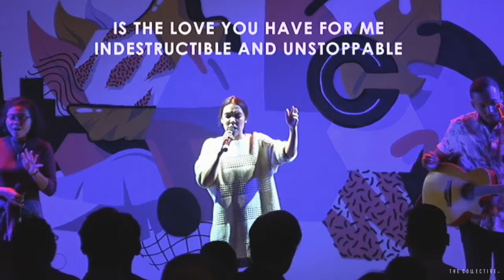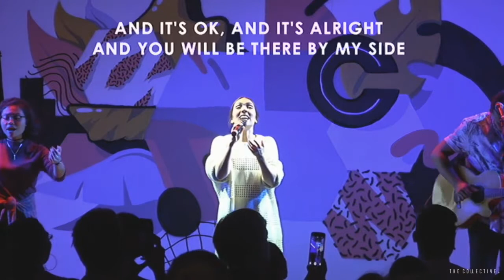By My Side (Live) | TC Worship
Copyright: 2017 TC Worship